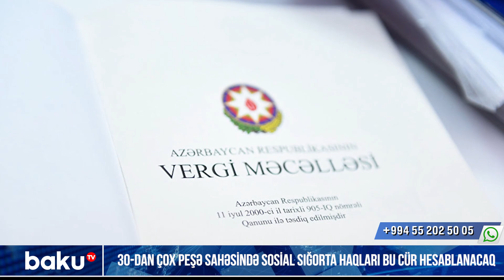30-dan çox peşə sahəsində sosial sığorta haqqları bu cür hesablanacaq